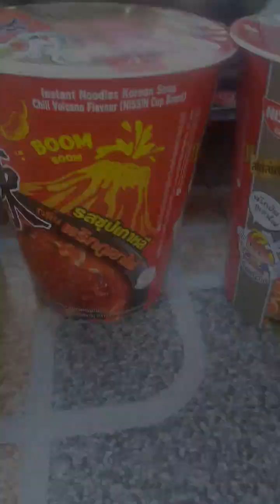มาเน้อมากินมาม่ารสพริกภูเขาไฟ กระดูกไขข้อหมู แบบจัดจ้านเพิ่มพริกหมดถุง ลำขนาดเน้อหมู่เฮา